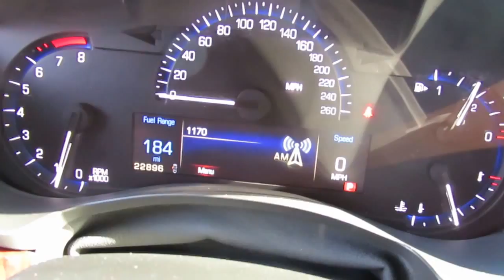2013 Cadillac ATS Performance f619